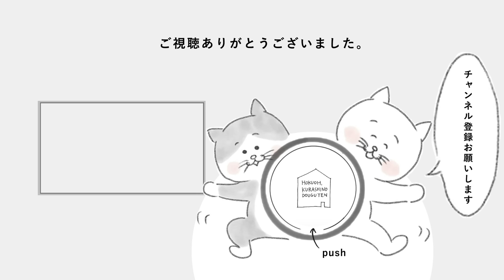【プレスのモーニングルーティン】夜をラクにする主婦の家事ルーティン。粕谷斗紀さん編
【Morning Routine わたしの朝習慣】
1日のはじまりは、その日の自分を整える、大切な時間。

「Morning　Routine　わたしの朝習慣」は、さまざまな方の朝時間にお邪魔して、心がけている習慣や家事の工夫をうかがいながら、その人「らしい」ルーティーンをのぞいていく動画番組です。

第6弾となる今回お邪魔したのは、当店でもロングセラーとなっているオリジナルリネンのお店『fog linen work』のプレス・広報である、粕谷斗紀（かすや とき）さん宅。編集者の夫、就職活動中の息子、大学生の娘と都内の一戸建てに暮らしています。

朝時間の半分以上を過ごすというキッチンは、大きな窓から見えるグリーンの景色が広がっており、爽やかな印象。

フルタイムで働く粕谷さんの朝習慣は、仕事から帰ってきた時の自分をラクにするために組み立てられていました。一見大変そうに見える朝習慣ですが、「できないときは、できないもよし」と、頑張りすぎないところも粕谷さんならではのルール。

◆連載「わが家の朝支度」は『北欧、暮らしの道具店』サイトで見られます。